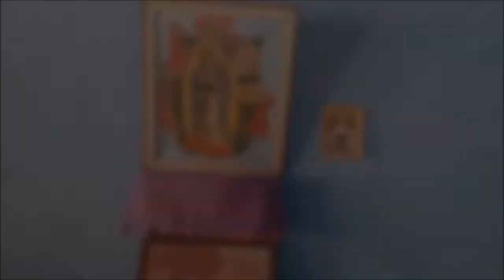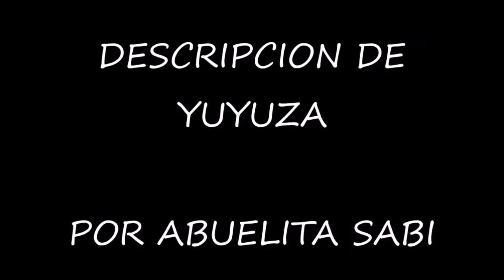FIESTA PATRONAL DE YUYUZA 2017 | LA OFRECIDA Y EL TESTIMONIO Y SENTIR DE DOÑA SABINA GOMEZ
Hola amigos de Youtube, seguimos con la serie "fiesta patronal de yuyuza 2017", en este vídeo se explora la costumbre llamada: ofrecida y se muestran las palabras sabias de una persona que ha vivido muy bonitas cosas es ese pueblo.